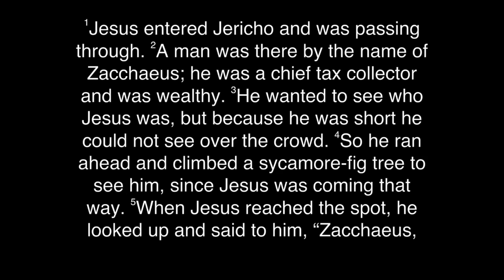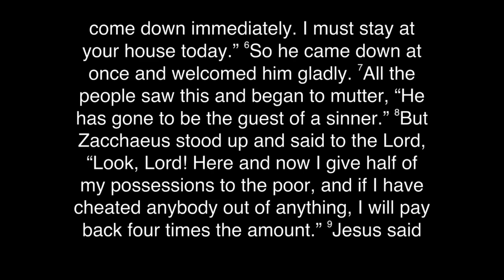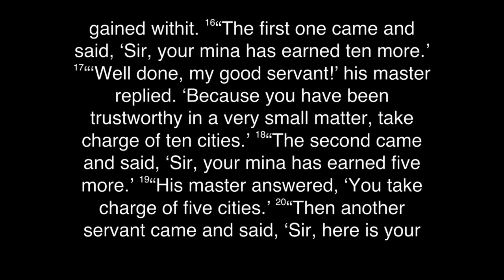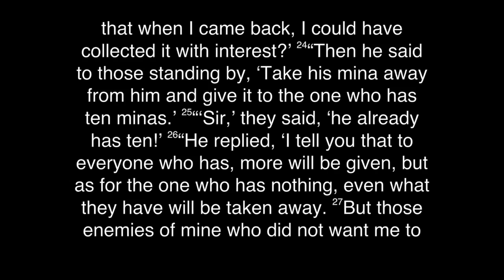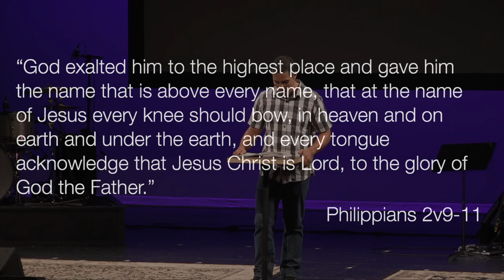EMMAUS Teaching | 5.24.15 | Luke - A Day of Reckoning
Luke 19v1-27